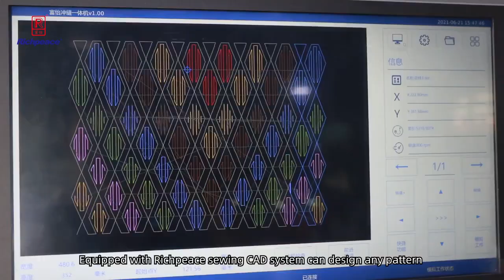Richpeace Automatic Perforation and Sewing Machine 6 perforation punchers Rotary Sewing